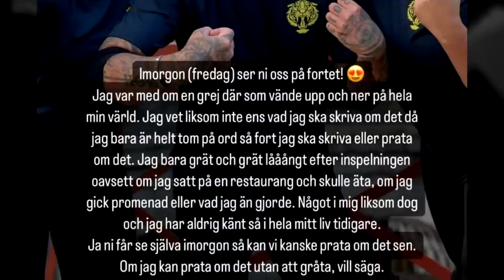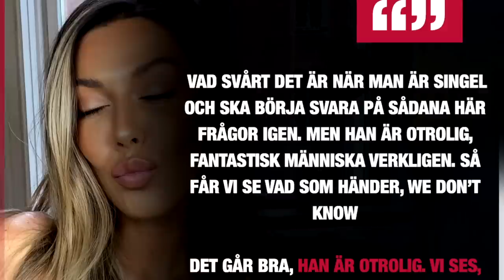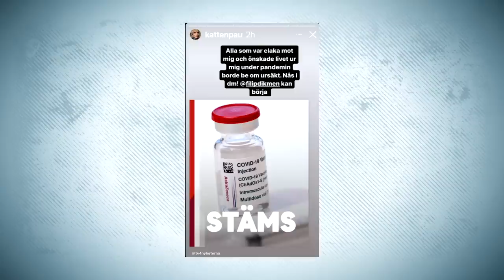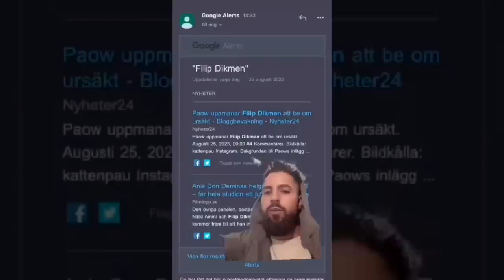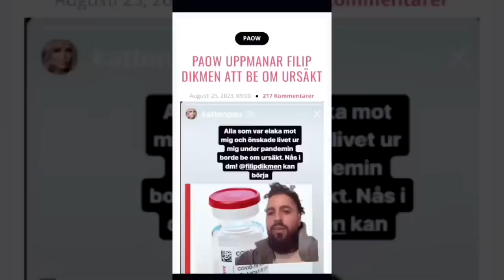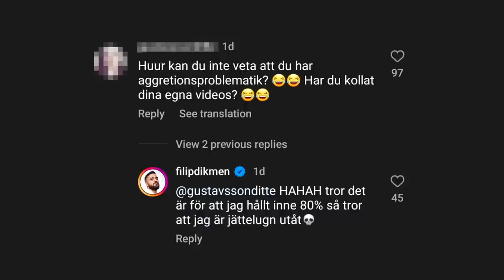Jonna Lundell fick trauma - följare oroliga ClueeNews Biancas nya kärlek